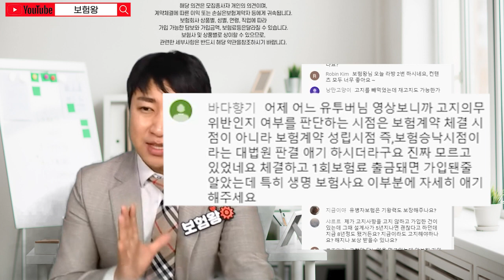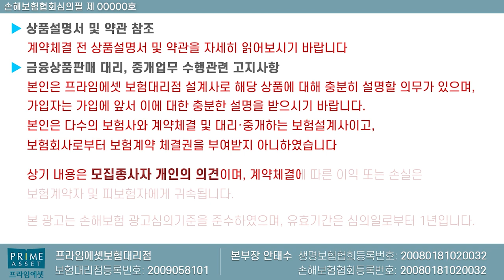보험가입후 30일이내 병원 절대로 가면 안되는 이유?? (f.생명보험만 해당)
보험가입후 30일이내 병원가면 안되는 이유에 대해서

감사합니다!

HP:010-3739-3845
카톡친구추가:r2an
카톡플러스친구:보험왕